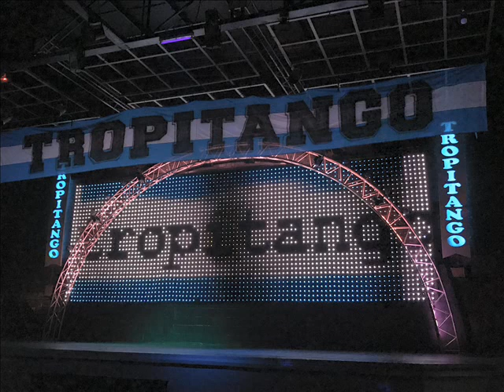La Noche De Septiembre - Grupo Aceituna - ♫Tropitango♫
♫Grupo Aceituna♫ - 2018 - Tropitango - Cumbia Del Recuerdo